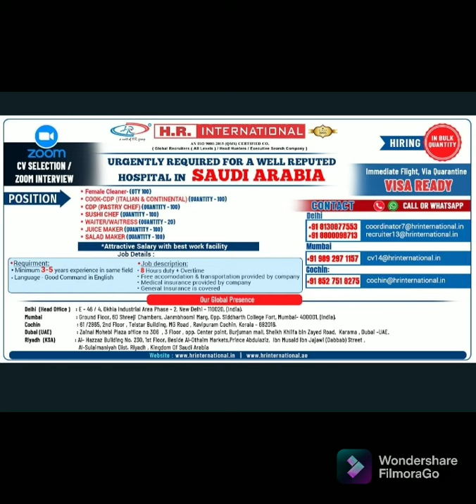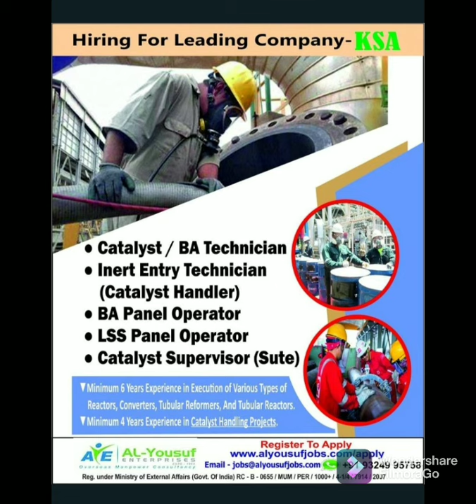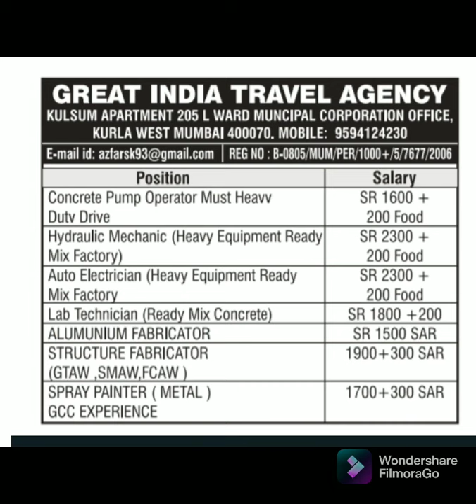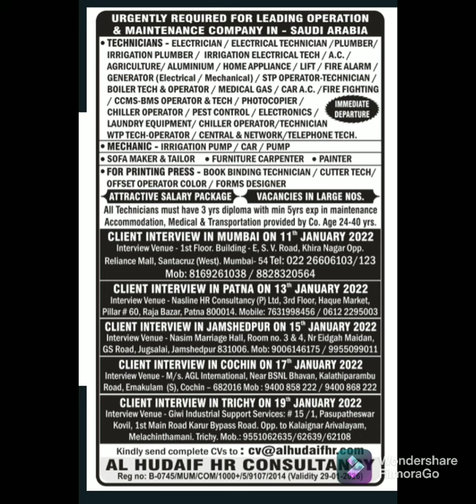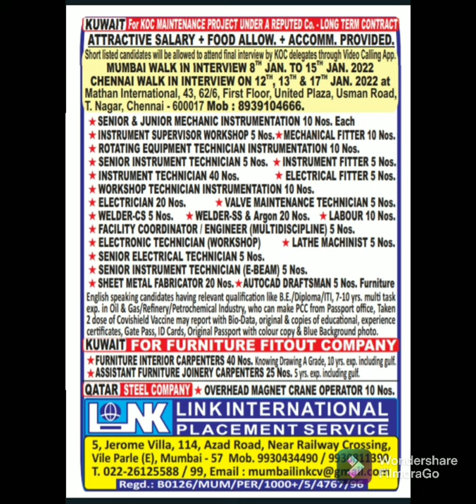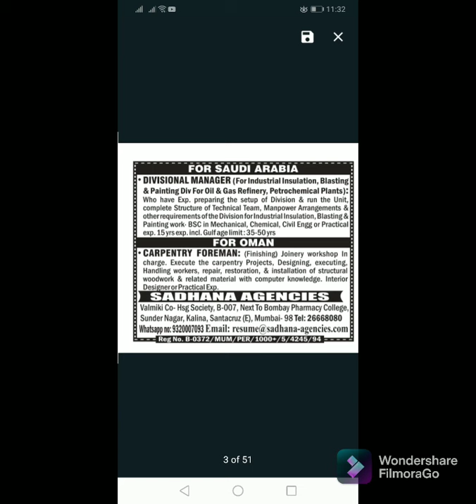Abroad Assignment 08 January 2022